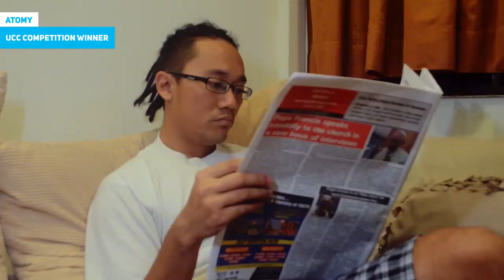UCC Competition 1st Cycle 2018 - 1st Prize Winner